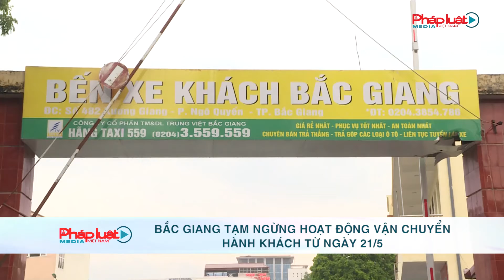Bắc Giang tạm ngưng hoạt động vận tải hành khách để phòng chống dịch Covid 19